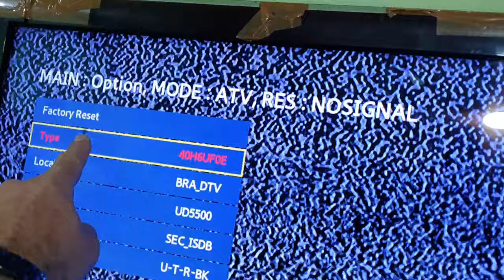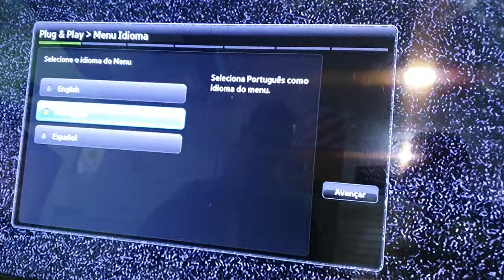Como fazer o Reset da TV Samsung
Não mude nenhuma configuração no modo de serviço, você pode danificar sua televisão.

Fazendo o Reset você pode corrigir alguns erros.

Ter você como seguidor é muito importante para nós.
Somos uma equipe de amigos, que trabalhamos para divulgar nossos produtos e serviços, e também trazer dicas técnicas para todos.
Alguns vídeos são de alguns produtos de vendas, por favor, veja o vídeos e as fotos do produto desejado, seu houver dúvidas, pergunte em nossos canais de atendimento, WhatsApp, e-mail e telefone.

O vídeo igual a esse, pode estar em outros canais no YouTube, porem só de parceiros autorizados:

Livraria Esquema Fácil
Loja física
Esquema Fácil
Rua Santa Efigênia, 295 loja 310
Santa Efigênia, 295 loja 310
Santa Efigênia
São Paulo –SP
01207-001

Self Link
Endereço da loja Física
Rua Santa Efigênia, 308 Loja 31
Santa Efigênia
São Paulo – SP
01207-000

Burgos Eletrônica
Loja.burgoseletronica.net
Lojaburgoseletronica.com.br

 Versis tecnologia

Conheça  o localizador de defeitos 👆🏻👆🏻👆🏻👆🏻👆🏻👆🏻👆🏻👆🏻👆🏻👆🏻👆🏻👆🏻👆🏻👆🏻👆🏻👆🏻👆🏻